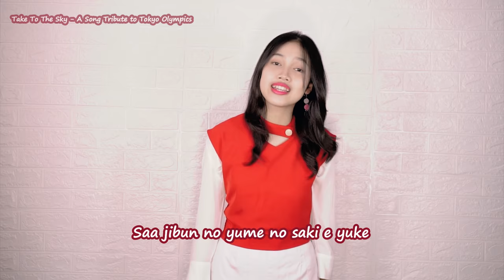Take to the Sky cover by Britney Kimberly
This song was initiated and composed by Isnaeni Achadiat Founder, Komunitas & Media AKUTAHU as a celebration of the coming 2021 Tokyo-based Olympic Games. This song has been composed to focus on the role that each of us plays in humanity.

As further support, in this video, the "Take to the Sky" song is covered by Britney Kimberly, a famous singer.  Making humanity the focal point of what we do is what leaves the greatest impact on our worldwide community. “Take to the sky” is intended to unite people, share a dream, and focus on love and affection as the basis for our actions.

Thank you for listening to this song!

Lyrics

A million ways to lose our faith
For things to change for us to make a better day
But we will fight all the dark sides
With friendhip and harmony worry free

Far away is near
Tomorrow will be here
Put away our doubts
Be clear

Reff:
Let's take to the sky
To mars fly high
We embracced the future together
We come from a place
Full of love not hate
Hand in hand we will stand

Uchusen tsukutte minna tsurete tabishite
Doko made unchuu no hate e ikeru kana
Tooku ikerusa yume motte arukidase
Saa jibun no yume no saki e yuke

We've been waiting for this moment
The wait feels long
And people needs
Slice of hope

Let's celebrate the competition
In tokyo for a better world through sports

Through humanity
We reframe our future
Work learn grow in
In new way